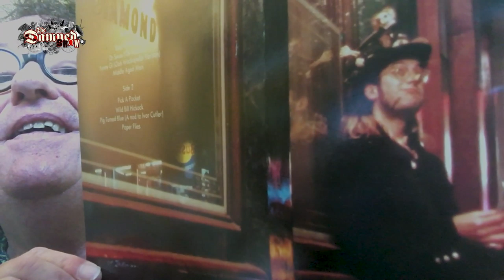The Damned Show Monty's Memoirs #1